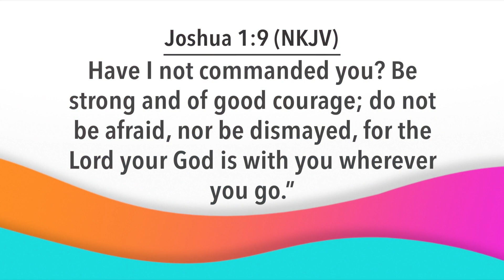Day Break with Bishop Dr. Nana Yiadom-Boakye. 13 3 23